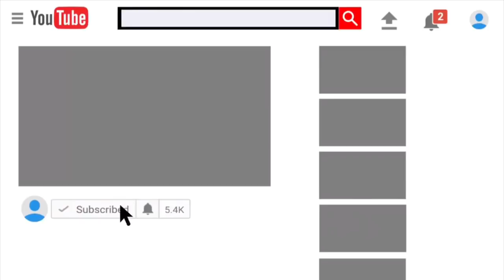FORTNITE UPDATE v6.30 APK Android GPU Not Compatible Fixed - Fortnite APK Device Check Disabled